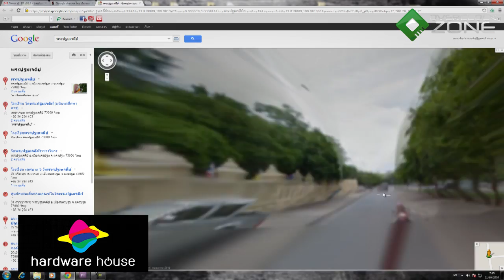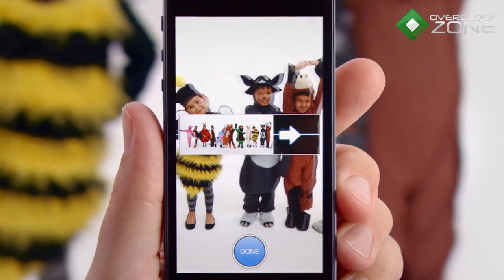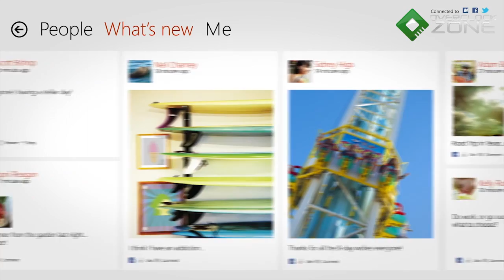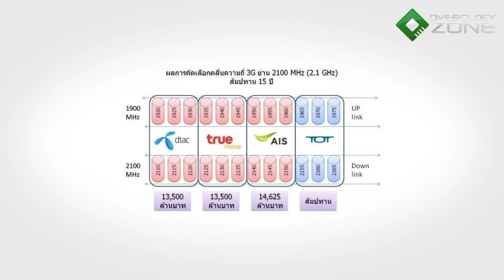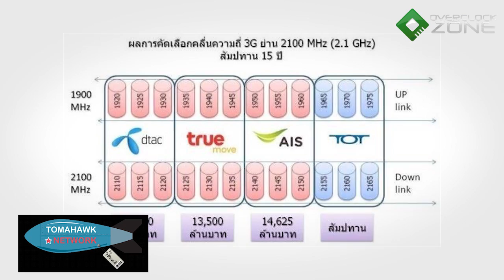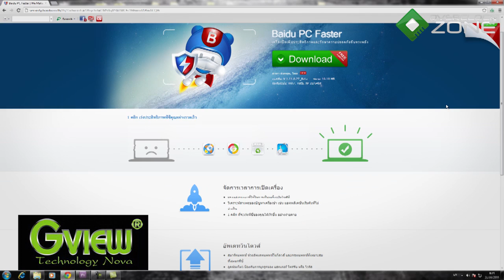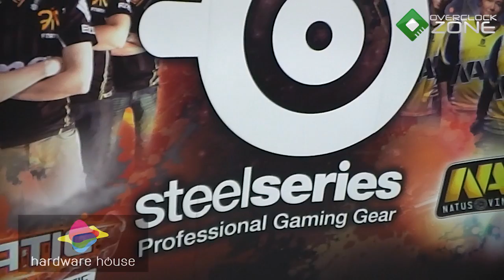Overclockzone IT NEWS สรุปข่าวประจำสัปดาห์ 21/10/2012 (HD)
มาพบกับสรุปข่าวประจำสัปดาห์ 21/10/2012 กับ OverclockZone IT NEWS
- Asus Taichi 21 โน้ตบุคสองจอเปิดให้จองแล้ว
- Google ประเทศไทย อัพเดตเพิ่มภาพถ่าย Street View ในไทย อีก 7 จังหวัด
- Street View สามารถชมศูนย์ข้อมูลของกูเกิลได้แล้ว
- Google ปล่อย Chromebook ใหม่ ใช้ชิพ ARM
- iPhone5 เครื่องศูนย์ในไทย เปิดจอง 24-30 ตุลาคม เริ่มขาย 2 พฤศจิกายนนี้
- เผยราคา Windows 8 แล้ว
- สรุปผลการประมูล 3G หลังเคาะประมูลจบภายในวันเดียว
- TechPowerUp ออก GPU-Z v0.6.5 มาให้โหลดกันแล้ว
- Baidu ได้เปิดตัวโปรแกรม Baidu PC Faster 2.0
- Steel series เปิดสตูดิโอที่ fortune towers ชั้น 2
- บรรยากาศงาน MSI X FANATIC CAMP 2012